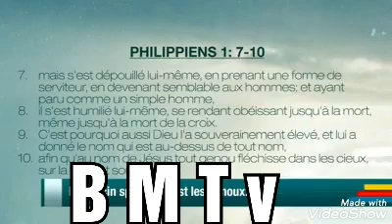🙈👉TRISTE,P WALESA AZWI DÉJÀ RÉVÉLATION YA VACCIN YA ÉPIDÉMIE OYO,BA PASTEURS MUSUSU BAZA WAPII 😭